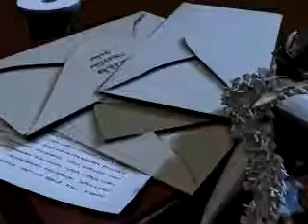Julens Hjältar - Lucka 15 Introfilm